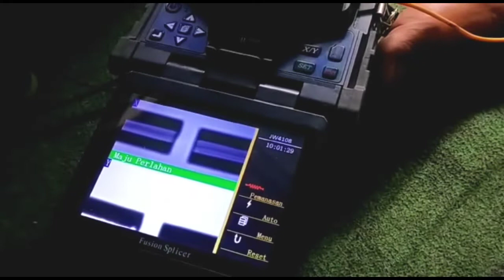Laporan PKL TKJ Gel.1 Ta.21/22 || PT. Bitniaga Cipta Gemilang || penyambungan kabel fiber optik (Fo)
laporan video ini sebagai salah satu syarat siswa selesai PKL agar mendapat sirtifikat PKL dari Dunia Usaha Dunia Industri DU/DI

By. OtakSPY